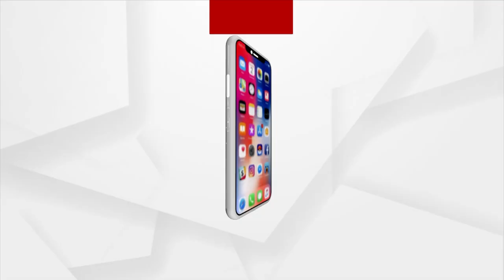Ayush Doctors Stage Protest In Front Of Puri Jagannath Temple